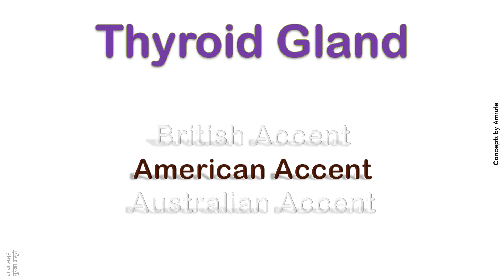Thyroid Gland How to Pronounce Thyroid Gland in Australian, British, American Accent ?